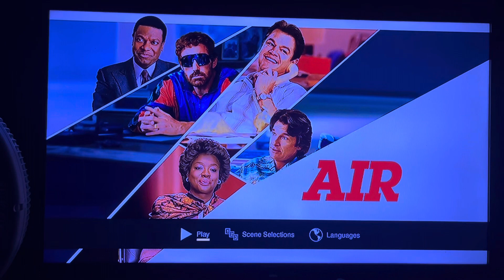Opening to Air 2023 DVD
Requested by PlanetoftheApesfan 2002, Oloap Niag and Kendell Everett